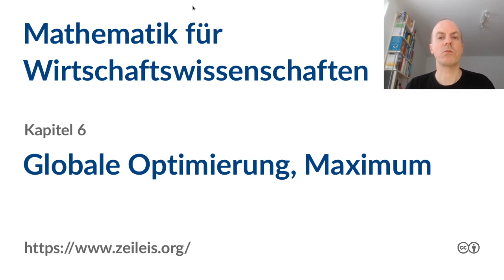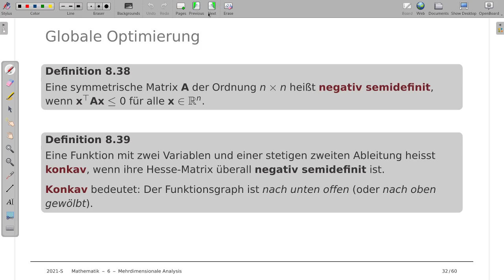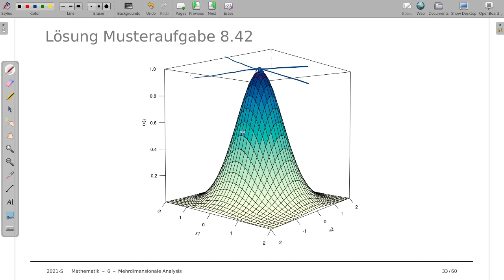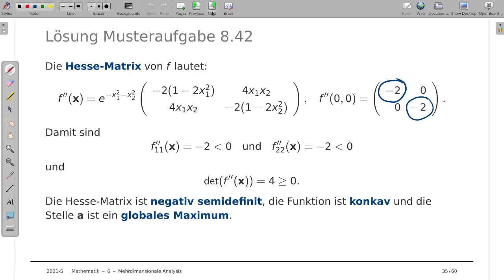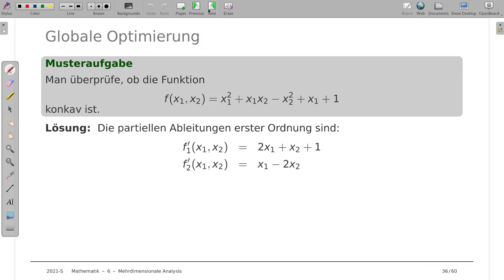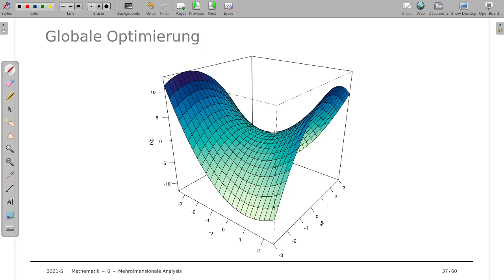Mathematik für Wirtschaftswissenschaften 6g: Globale Maximierung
Thema: Maximierung von Funktionen mit zwei Variablen
Vorlesung: Mathematik für Wirtschaftswissenschaften